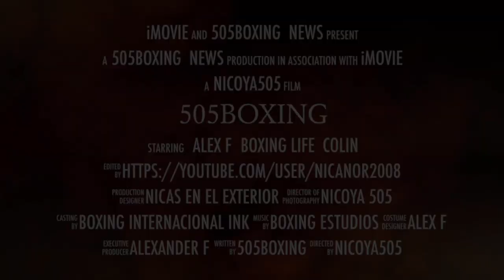Vasiliy Lomachenko gana la pelea en una guerra complicada